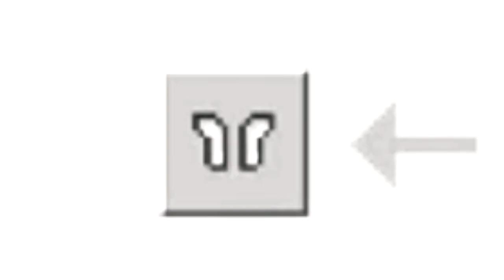How airpods feel like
wöw